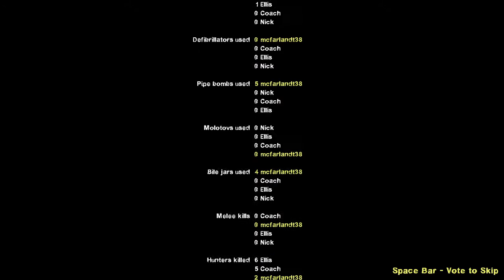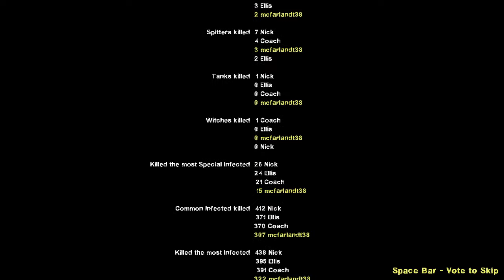left 4 dead 2 Episode 2